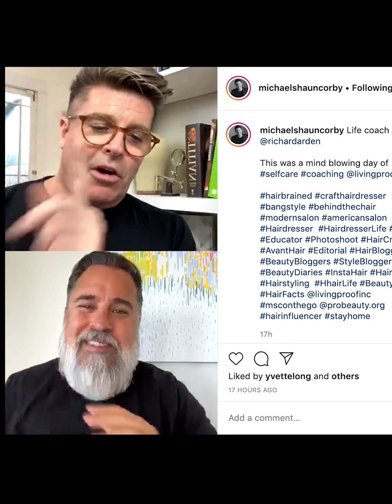Richard Arden Interview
Life coach @richardarden shares advise on self-care, support and how to navigate your mental state during changing times